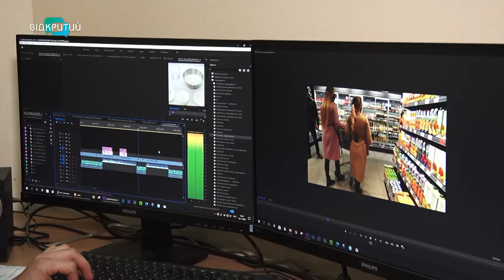Свято працівників радіо, телебачення і зв’язку: один день із життя «Відкритого»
Один день із «Відкритим». До професійного свята працівників радіо, телебачення і зв’язку ми покажемо, як трудяться телевізійники. Журналісти, телеведучі, монтажери, оператори, режисери та техніки ефіру щодня створюють новини та програми. Ці професії зазвичай оповиті легендами і таємничістю. Тож дивіться, що відбувається за лаштунками телебачення.